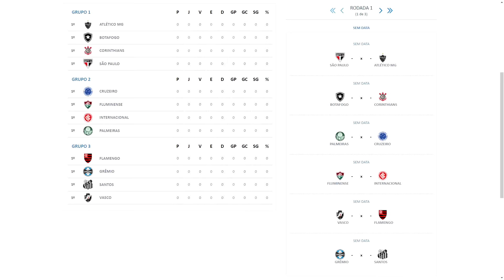COMEÇA O BRASILEIRÃO DAS ORIGENS NO FUTSAL !! EA FC24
🛒💲 ATUALIZADO EM MARÇO/2024- LINKS PARA ADQUIRIR O MELHOR PATCH DE PES 2021 (APENAS PARA PC)👇🏻

Opção 9:COMPRE JOGO PES 2021 ORIGINAL MÍDIA DIGITAL PRIMÁRIA PARA PS4/PS5

PC - Configuração
Sistema Operacional: WINDOWS 10
32.0 GB
Placa de Vídeo: NVIDIA GeForce RTX 4060 TI 8gb
Placa Mãe: Placa Mãe Asus TUF B450-PRO GAMING
Memória Ram: Memória DDR4 Fury Color Preto , 16GB (2x16GB) 3200MHz
HD: 1TB
Gabinete:Aerocool Gamer Cylon RGB LED Preto Mid Tower